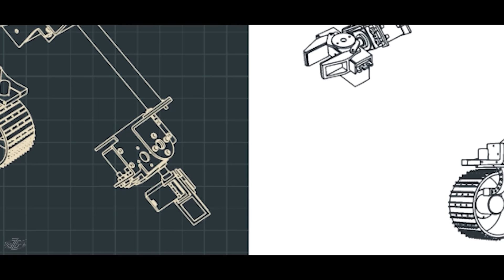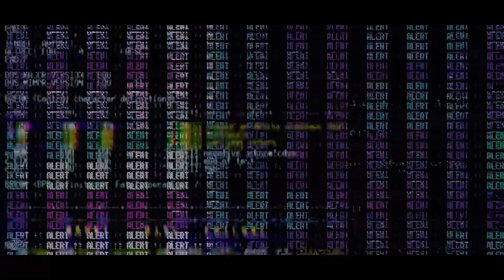“Martian Curse” – Why So Many Missions to Mars Have Failed?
Since the USSR launched the very first probe to the Red Planet in 1960, approximately 60% of Mars missions from around the world have succumbed to technical problems, some of them tied in with mysterious, inexplicable occurrences. Here we take a look at just some of the Mars missions to have fallen victim to the so-called “Martian Curse”…

Latest from 4BiddenKnowledge:
Investment Opportunity